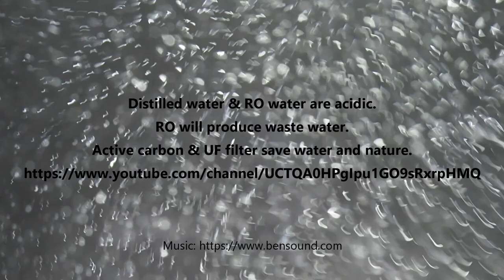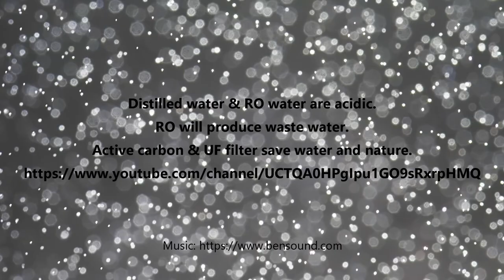Project water #6 - Build up your water filter